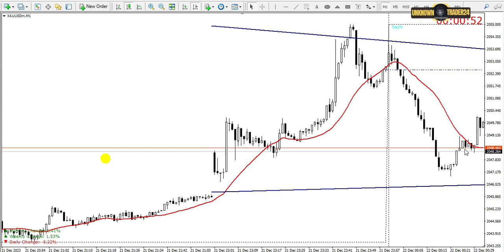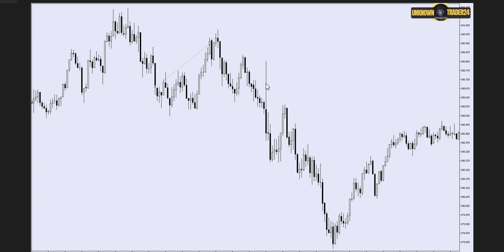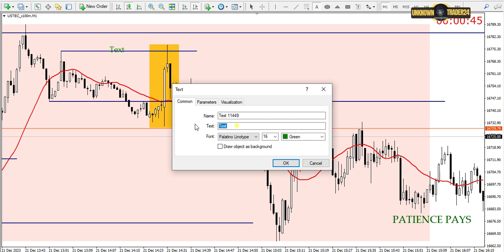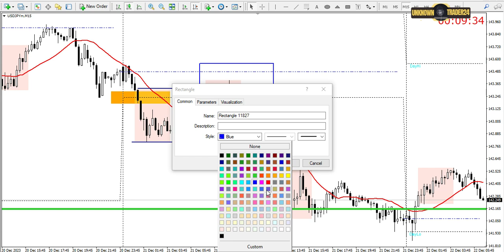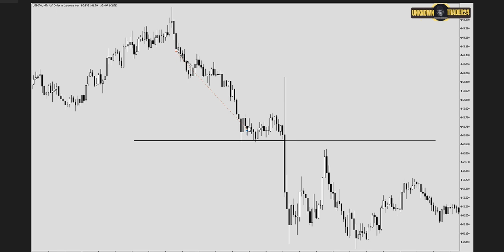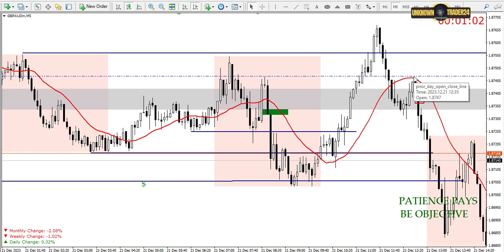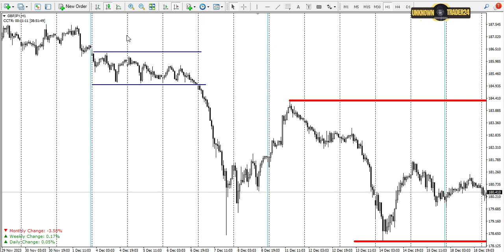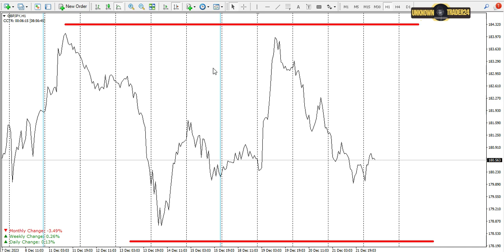How to trade during festive seasons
intraday intradaytrading trading tradingstrategy forex forextrading Trading during festive seasons is different, because markets tend to be choppy, so here is a simple strategy

Get the playbook

Recommended Prop firms (With no spreads issues)

Best platform for Journaling Trades

Indicators

Recommended Broker

Videos

The content provided on this channel is for educational and informational purposes only and should not be considered as financial advice. Trading in the forex market involves a high level of risk and may not be suitable for all investors. The Unknown Traders do not guarantee any specific outcome or profit. Any trading decisions made by viewers based on the information provided on this channel are solely their own responsibility. The Unknown Traders are not responsible for any losses incurred as a result of using the information provided on this channel. Viewers are advised to do their own research and seek the advice of a qualified financial advisor before making any investment decisions